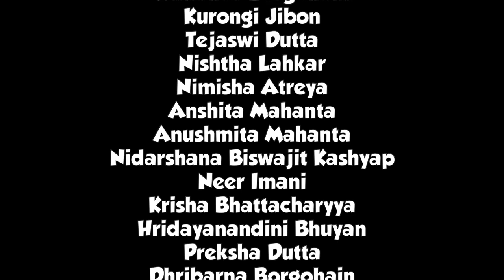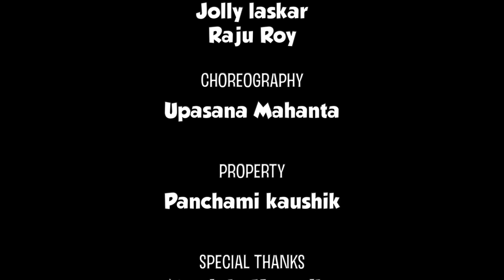ASSAMESE PLAY | BHAKUTKUT 2022 | SULA SILUAR GAAN | SORAI SAAPORI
A play performed by the children of Bhakutkut